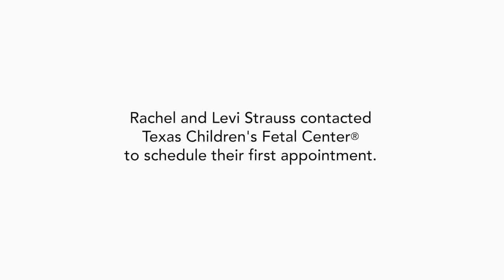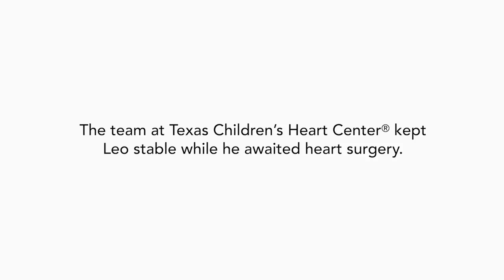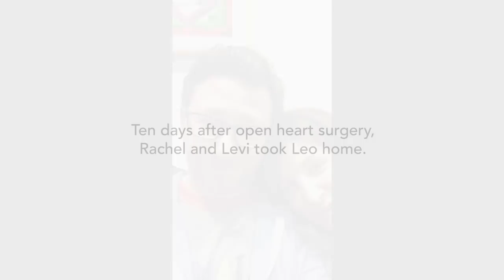Leo's Story: Diagnosis and Treatment of congenital heart defect, Tetralogy of Fallot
Expecting parents Rachel and Levi Strauss were heartbroken when they discovered their unborn child, Leo, was diagnosed with a fetal heart defect, Tetralogy of Fallot with pulmonary atresia and a ventricular septal defect. They sought prenatal care at Texas Children's Fetal Center and after birth, Leo was in the best hands at Texas Children's Heart Center. Watch this video to learn more about the Strauss family journey and how little Leo is doing today. For more information about prenatal diagnosis of fetal cardiac conditions, visit the Texas Children's Fetal Cardiology program For details about postnatal care for pediatric cardiac patients,